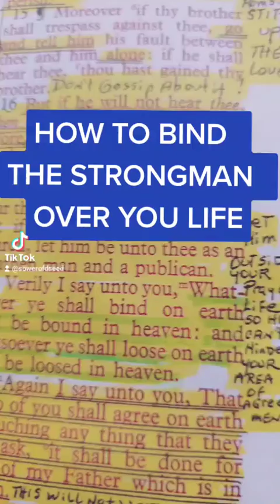HOW TO DEAL WITH THE STRONGMAN